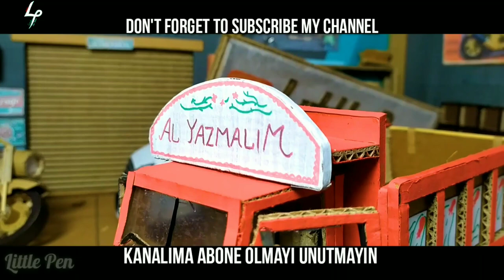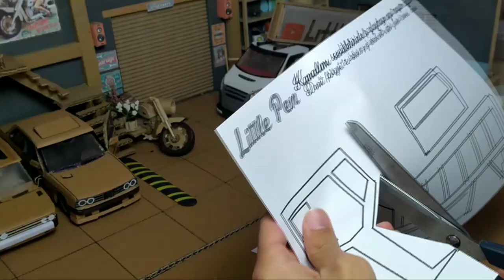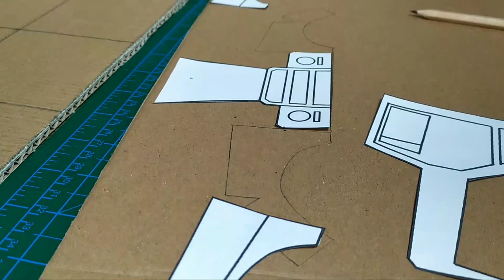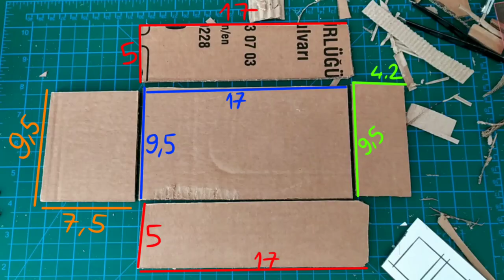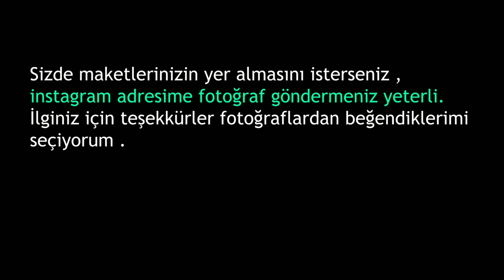Kartondan AL YAZMALIM Kamyonu maketi yapımı / how to make truck from cardboard / diecast model truck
Bu videomda kartondan maket AL YAZMALIM KAMYONU yapımını gösterdim.

//diğer kartondan araba yapımları videolarım : (other car from cardboard videos )